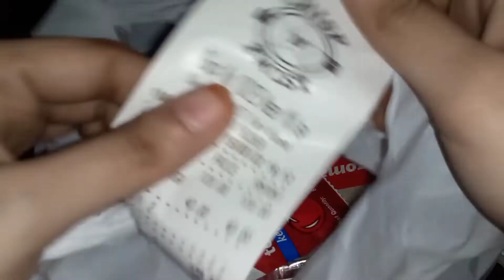CRISP N TWIST VEG FRIED RICE REVIEW | NIT-1 MARKET IN FARIDABAD | FOOD REVIEW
Crisp n Twist ke Fried Rice
Full Plate Price of crisp n Twist fried rice
Food Review of Faridabad
Faridabad Food Review
Veg Fried Rice Review